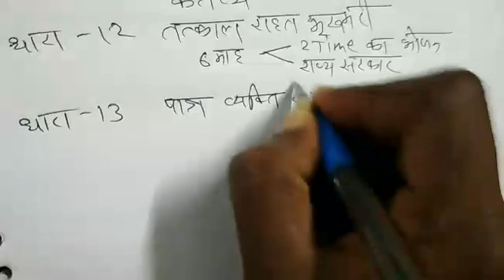छ.ग. खाद्य सुरक्षा अधिनियम 2012